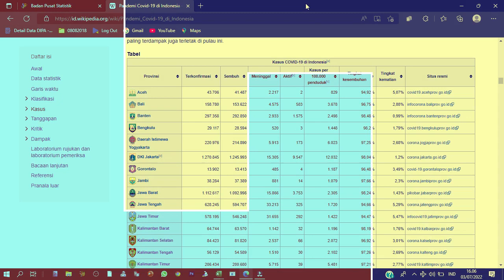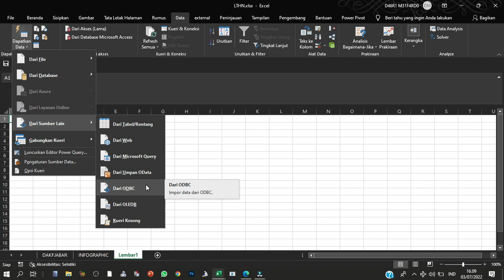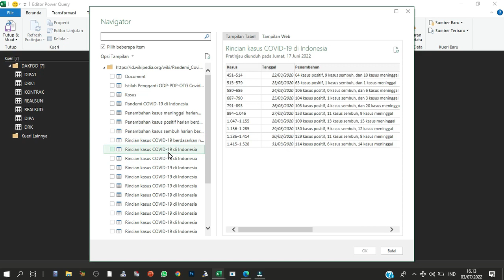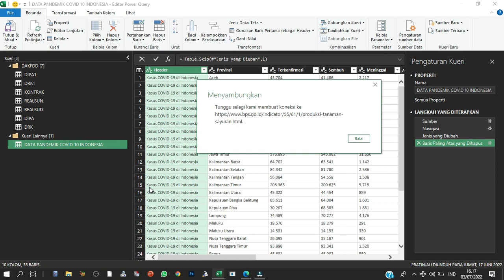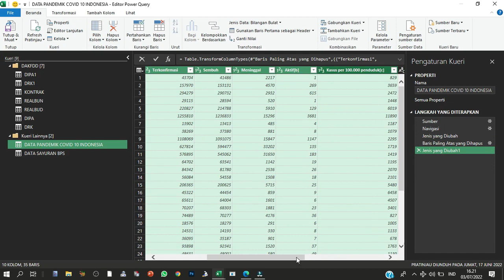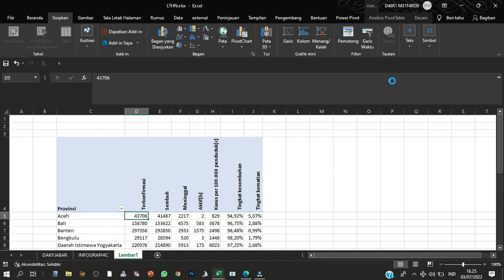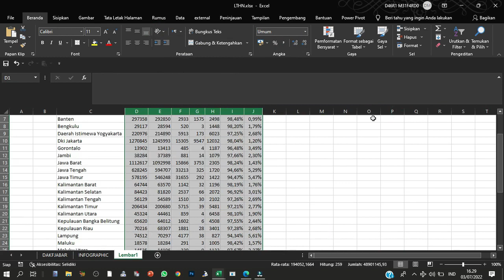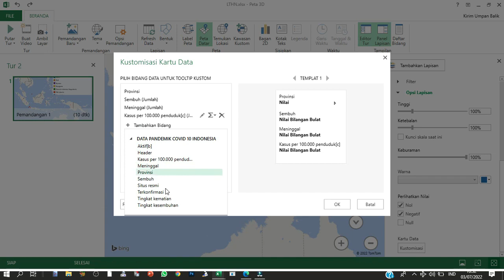Mengambil Data dari Web dan Membuat 3dMAP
Belajar Poer Query ,Mengambil Data dari Web dan Membuat 3dMAP